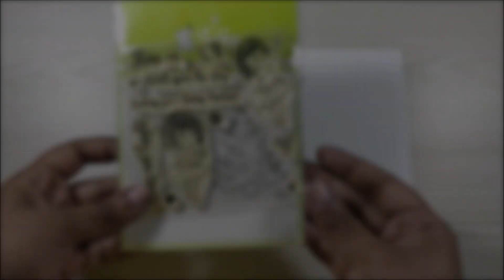Vintage Christmas Card and Tags using new Tubby Craft Stencils and other supplies | Kenchi School